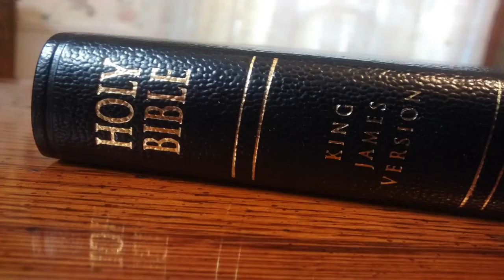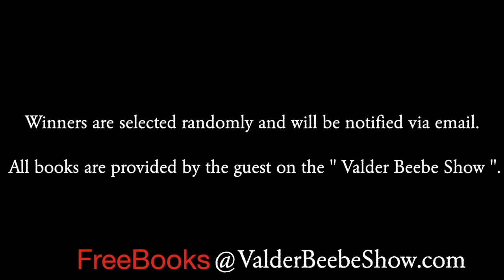Health & Well Being